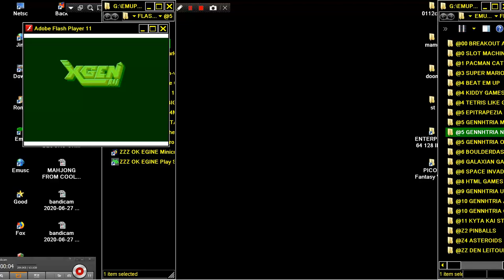MOTHERLOAD MOTHER LOAD ONLINE GAME 2004 2005 XGEN STUDIOS INC X GEN STUDIOS INC GAMEX